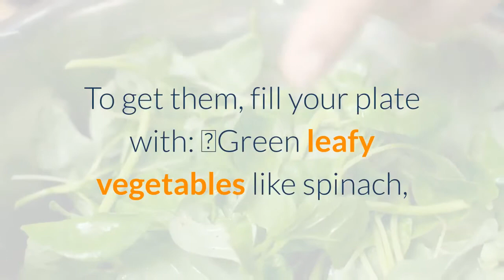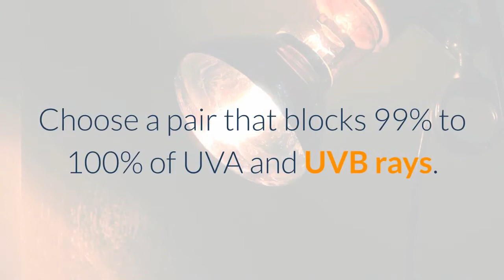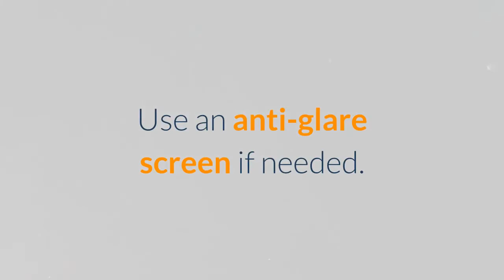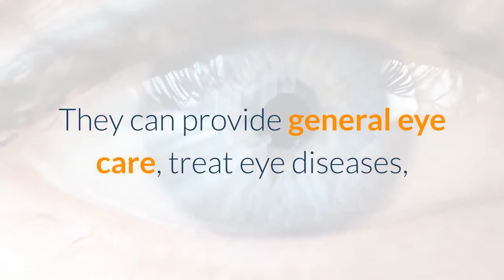How To Keep Your Eyes Healthy, Fresh And Stylish? 5 Different Ways To Improve Your Eyes Health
how to improve eyesight,eyesight improvement,eyesight improvement foods,eyesight improvement ayurveda,eyesight improvement exercise,can i get rid of spects,how to get rid of spects and improve eyesight permanently,eyesight cure india,eye problem solution easy,eyesight fit tuber,eyesight ayurvedic remedy,is it possible to improve eyesight,eyesight improvement techniques,easiest way to improve eyesight,remove spects naturally,fit tuber eyesight,fit tuber latest